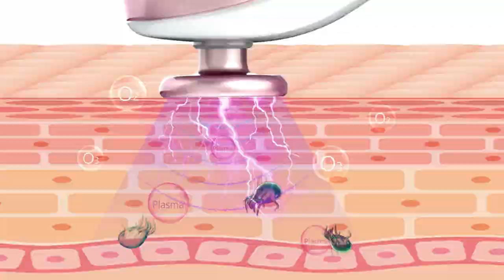Plazmový prístroj proti akné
Ahojte, volám sa Alena a vítam Vás pri najnovšom videu kde Vám predstavým plazmový prístroj

and

Toto video je nakrútené v rámci spolupráce s JOOM